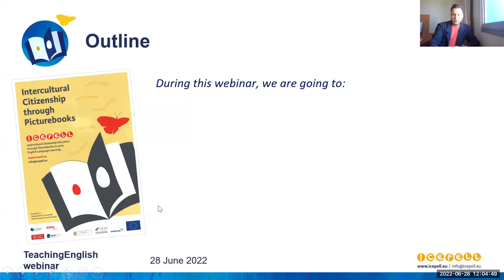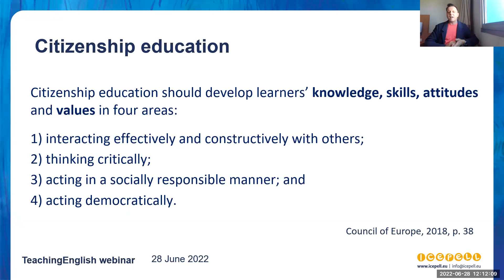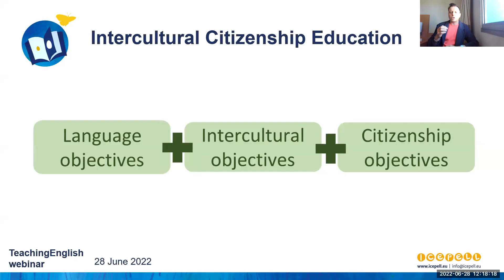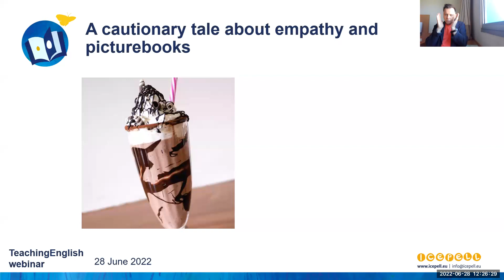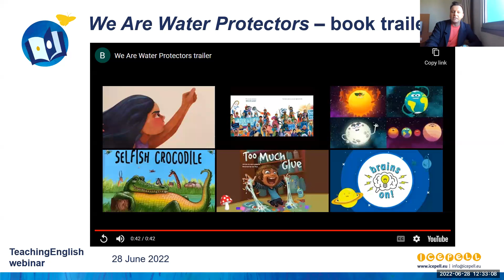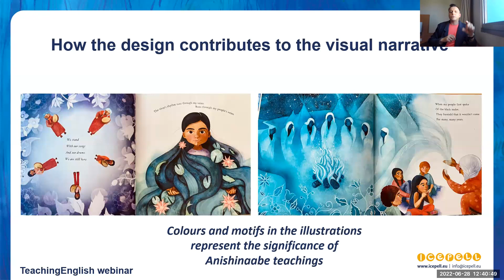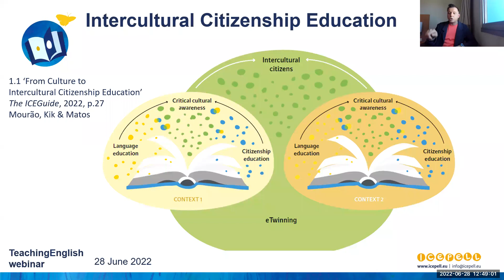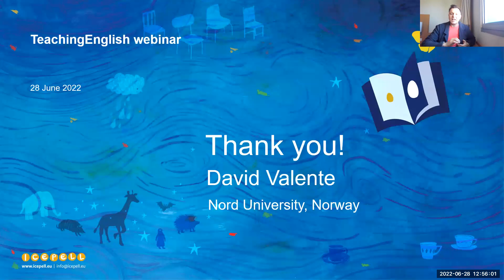How to use picturebooks to spark empathy and social justice actions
Webinar: Picturebooks to spark empathy and social justice actions

Hosted by David Valente, this webinar is based on ideas from the Erasmus+ project: ICEPELL (Intercultural Citizenship Education through Picturebooks in early English Language Learning). First, we consider some of the reasons for focusing on intercultural citizenship education (ICE) in primary ELT. Next, we explore why picturebooks have particular potential for sparking children’s empathy and social justice actions beyond the classroom walls.

Using the evocative picturebook, We Are Water Protectors by Carole Lindstrom and Michaela Goade (Roaring Brook Press, 2020), examples of creative teaching ideas for ICE are showcased. Then, the benefits for teachers of working collaboratively as an ‘International Community of Practice’ (ICoP) when creating primary ELT materials are outlined.

Finally, some freely-downloadable teaching resources created by primary English teachers for primary English teachers, based on 18 picturebooks are shared. These offer a flexible and supportive blueprint for teachers aiming to co-create picturebook materials as an ICoP for ICE.